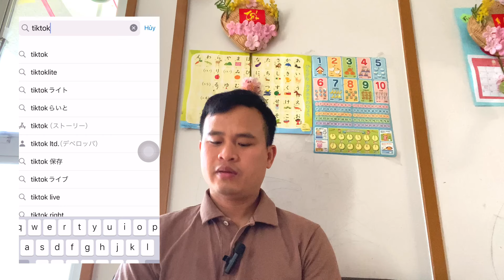Kiếm tiền từ xem tiktok lite ở Nhật không phải ai cũng biết & cách đổi point qua tiền paypay.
CẢM ƠN CÁC BẠN RẤT RẤT NHIỀU!!!